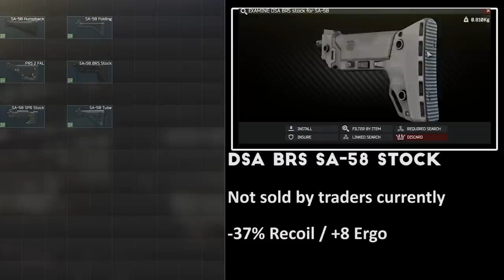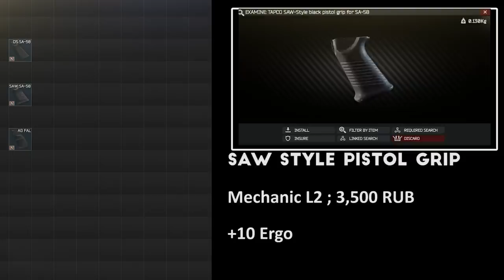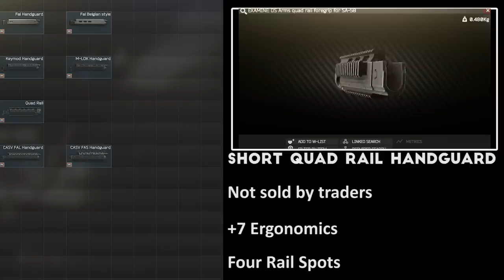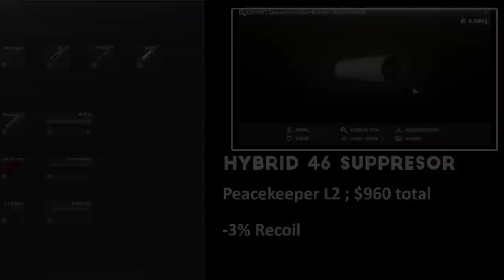Escape From Tarkov - SA-58 / FAL Build Guide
The SA-58, commonly referred to as the FAL by many, is an accurate, powerful and versatile 7.62x51mm rifle available to Escape From Tarkov players. Like the M4, HK416 and AK, the SA-58 has a lot of potential to be customized to suit whatever situation you are bringing it into.

In this video, I go over the attachments currently available in the 0.11.7 build of Escape From Tarkov so you can get an idea of the parts available, and how you can get ahold of them.

John Bartmann ; Tupac Lives

Lee Rosevere ; Sky Chaser ; Nothing But Luck